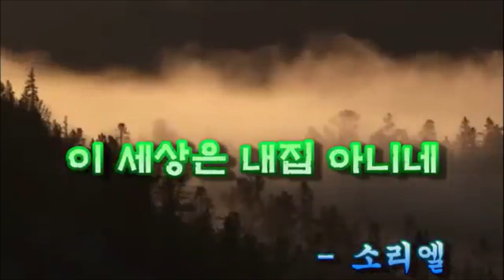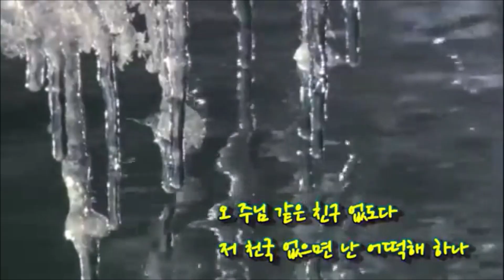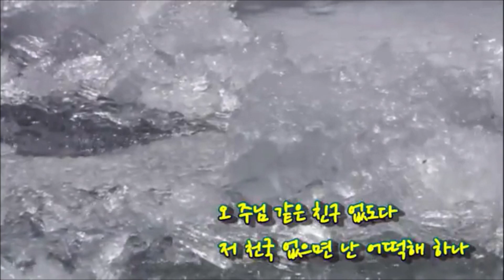열두샘물✍ 2024.06.19. 주님과 맺은 친구의 우정을 돈독히 하며 유지하는 비법이 무엇인지 알아보자! 📖 성경봉독: 신애라 집사, 부제: 이 세상은 내 집 아니네(소리엘)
📖 로마서 5:8 “우리가 아직 죄인 되었을 때에 그리스도께서 우리를 위하여 죽으심으로 하나님께서 우리에게 대한 자기의 사랑을 확증하셨느니라”

  어제 언급하기를 「새찬송가」의 제목이나 가사 중에 ‘친구’란 단어가 내포된 찬송이 51곡이 된다고 했는데, CCM 찬양곡이나 가스펠 송, 또는 복음성가 역시 ‘친구(Friend)’란 단어가 들어간 찬양이 적지 않고 일일이 다 열거할 수 없기에 ‘죄 많은 이 세상은 내 집 아니네(원제: This World Is Not My Home)’란 찬양의 가사 후렴 부분에 ‘친구(friend)’란 단어가 있다는 사실에 관해 언급하고자 한다.
  왜냐하면 이 찬양이 우리나라에서 윤형주를 비롯한 여러 가수들에 의해 번안(飜案, 또는 번역)곡으로 불리며 널리 알려지기 전에 Jim Reeves[짐 리브스]가 부른 이 찬양이 라디오 전파를 타고 울려퍼지게 되자 사람들은 팝송인 줄 알았고, 열두샘물✍의 필자 역시 이 노래를 처음 접한 때가 1962년 중학생 시절이었는데, 그 당시엔 ‘This World Is Not My Home’이란 노래가 그저 pop-song(영국이나 미국의 대중가요) 중에 한 곡인 줄로만 알고 들었었기 때문이다.
  하지만 미국에서 Pop-Song을 부르는 대중가수들 중에는 Jim Reeves[짐 리브스]처럼 크리스천이 많기 때문에 ‘Hymn(찬송)’이나 ‘Gospel(가스펠, 복음성가)’을 취입하여 발표한 후 라디오 전파를 타서 유행하게 되면, 레코드만 잘 팔리는 것이 아니라 빌보드(Billboard magazine) 차트에도 올라 인기 있는 팝송처럼 불리게 된다.
  때문에 Bette Midler[베트 미들러]가 부른 ‘From A Distance’란 노래의 “God is watching us(하나님이 우릴 지켜보고 있어)”라는 가사를 들어보면 그저 그런 유행가요가 아닌 ‘CCM’이나 ‘가스펠’ 장르에 속한 찬양인 것을 알 수 있겠지만, 가스펠이나 CCM이 아닌 팝송으로만 알고 있고, Kris Kristofferson[크리스 크리스토퍼슨]이 부른 ‘Why Me, Lord(주님, 왜 저를)’이란 노래 역시 팝송으로만 여기는 사람도 적지 않다.
  어쨌든 ‘This World Is Not My Home(이 세상은 내 집 아니네)’의 가사를 보면 3절로 된 가사의 후렴 부분이 “Oh Lord, you know/ I have no friend like you/ If heaven's not my home/ Then Lord, what will I do?(오 주님 같은 친구없도다/ 저 천국 없으면 난 어떻게 하나/ 저 천국문을 열고/ 나를 부르네/ 나는 이세상에 정들 수 없도다)”인데, 원곡의 영어 가사나 번역된 한글 가사나 마찬가지로 예수님을 지칭하며 “I have no friend like you(주님과 같은 친구는 없어요)”라고 노래하기 때문에 pop-song이기 전에 CCM이나 가스펠이란 장르에 포함된 노래라 할 수 있고, 우리나라에서 불려지는 ‘(죄 많은) 이 세상은 내 집 아니네’란 복음성가를 세상 노래라고 여기며 교회 안에서 찬양으로 부르는 사람은 결코 없을 것이 분명하다.
  따라서 현재 기독교인이 사용하는 새찬송가 안에도 원래는 세상 노래였는데 기독교의 성가(聖歌), 곧 찬송가로 거듭난 찬양들이 많이 수록되어 있는데, 대표적인 예를 들자면 새찬송가 580(통 371)장인 ‘삼천리반도 금수강산(원곡: Gaetano M. Donizetti[도니제티]의 오페라 「Lucia di Lammermoor(람메르무어의 루치아)」에서 결혼식 피로연의 축가)’처럼 원래는 세상 노래였으나 찬송가로 탈바꿈한 곡들이 참으로 많기 때문이다.
  그러므로 신실한 그리스도인 역시 원래는 오늘 인용한 로마서 5:8의 말씀처럼 멸망받을 죄인이었지만 그리스도의 대속의 죽음으로 구원받았고, 더불어 로마서 5:10의 “곧 우리가 원수 되었을 때에 그 아들의 죽으심으로 말미암아 하나님으로 더불어 화목되었은즉 화목된 자로서는 더욱 그의 살으심을 인하여 구원을 얻을 것이니라”는 말씀처럼 원래는 하나님과 원수 사이였지만, 그리스도의 죽으심과 부활하심을 통해 하나님과 화목한 사이가 되었으며, 그 뿐만 아니라 요한복음 15:14,15의 “14 너희가 나의 명하는 대로 행하면 곧 나의 친구라 15 이제부터는 너희를 종이라 하지 아니하리니 종은 주인의 하는 것을 알지 못함이라 너희를 친구라 하였노니 내가 내 아버지께 들은 것을 다 너희에게 알게 하였음이니라”는 말씀처럼 예수 그리스도와 ‘친구’ 사이가 되는 비법이 무엇인지를 알려주셨음으로, 오늘 삽입한 찬양 ‘이 세상은 내집 아니네(소리엘)’를 자신의 신앙고백처럼 부르며 주님과 맺은 친구 사이의 우정에 금이가는 어리석은 행위는 일절 금하며 주님이 원하시는 복된 삶을 영위하여야 한다.